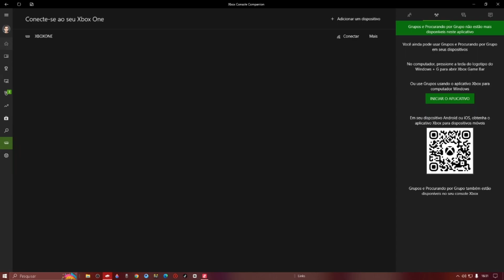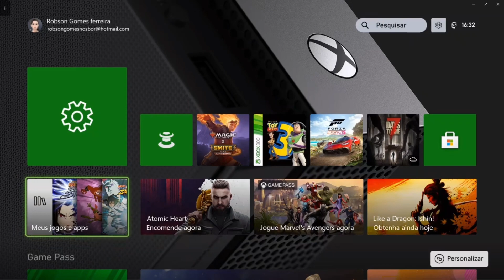XBOX COMPANIO NAO FUNCIONA 2023 VAMOS RESOLVER ISSO